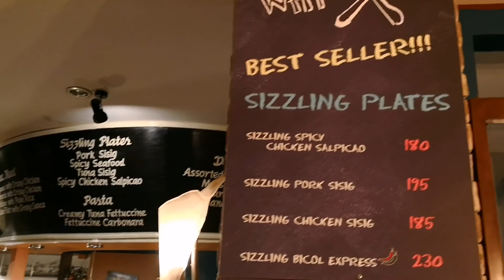Day 2 - Coron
Summer Getaway 2018 with P20 Barkada.